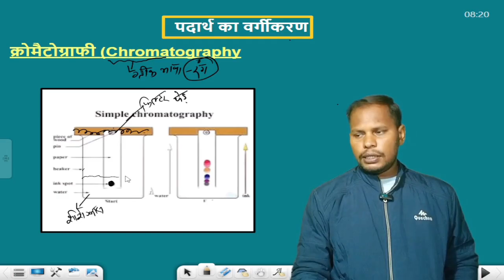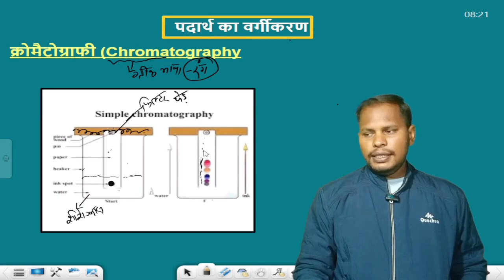9th science ch 2|क्या हमारे आस पास के पदार्थ शुद्ध है |क्रोमटोग्राफी क्या है |chromatography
mishran ke avyvo ko alag karne kividhi
hath se chunkar
hand picking
chalani se chalkar
sieving
thirana
sedimation
apkendran
manthan
centrifugation
chanana
filtration
chumbikiya prithkaran
magnetic seperation
urdhvapatan
sublimation
vashpan
evaporation
ravakaran
crystallization
shravan
distillation
fractional distillation 9th science ch 2|क्या हमारे आस पास के पदार्थ शुद्ध है |क्रोमटोग्राफी क्या है |chromatography